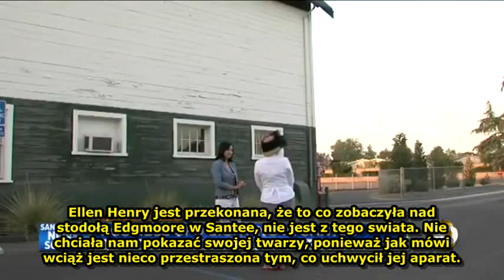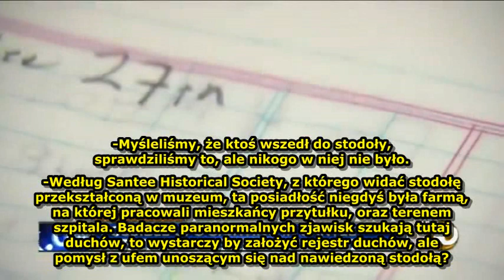Sfotografowano UFO nad Santee w Kalifornii - 22.05.2013 [PL]